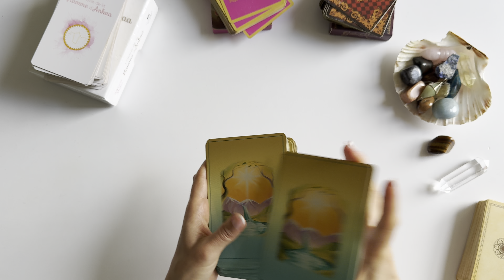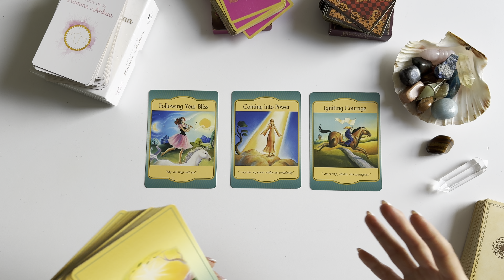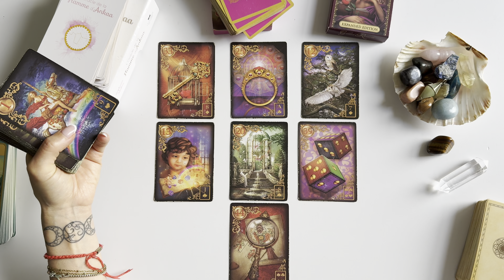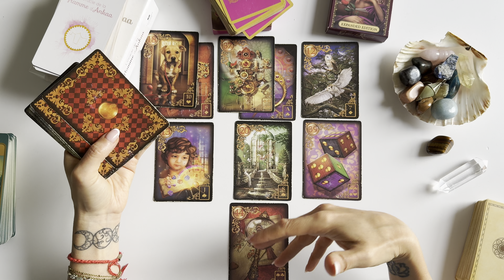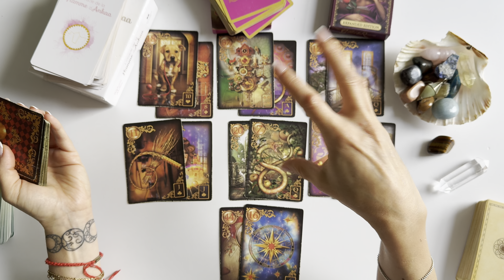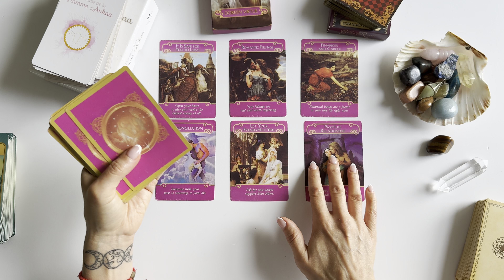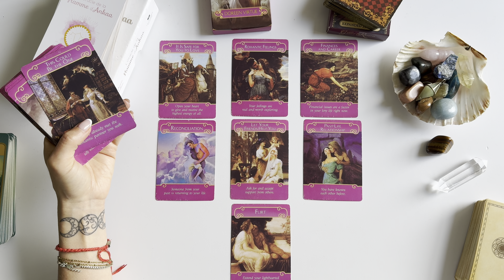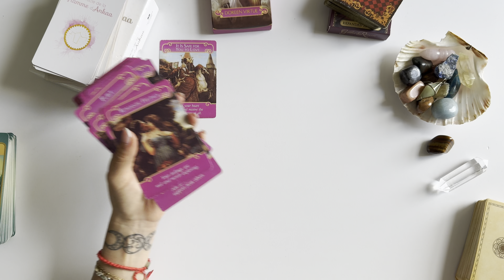Prévisions semaine 2 au 8 Septembre 2024 🔮💫 "Une concrétisation heureuse !"⭐️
Voici la guidance générale tarot & oracles du 2 au 8 Septembre 2024.

Réservez une guidance personnalisée ou un thème astral sur mon site (lien ci-dessous, page "réserver en ligne") :

PROGRAMME DE LA CHAINE :

LE WEEKEND : Tirage général tarot & oracle du samedi et dimanche diffusé le vendredi

Namaste 🙏